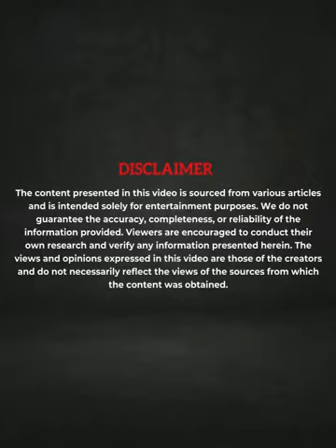हिन्दी फ़िल्म जगत की ये पुराने दसक की खूबसूरत अभिनेत्रियाँ जिनका गहरा रिश्ता है राजनीति से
बॉलीवुड की कई खूबसूरत अभिनेत्रियाँ न केवल अपनी अदाकारी से बल्कि राजनीति में भी अपनी महत्वपूर्ण भूमिका निभा चुकी हैं। आइए जानते हैं 70s और 80s के दशक की उन अद्भुत अभिनेत्रियों के बारे में, जिन्होंने राजनीति में अपनी पहचान बनाई और देश की सेवा की। इस वीडियो में हम आपको बताएंगे उनकी प्रेरणादायक कहानियाँ और उनके राजनीतिक सफर के बारे में।